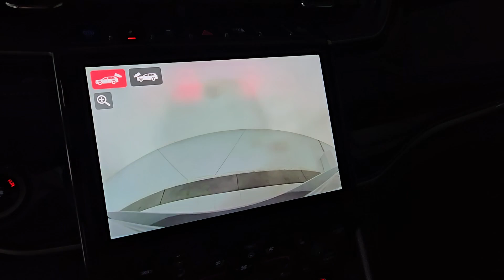2023 Jeep Grand_Cherokee Prescott, Flagstaff, Phoenix, Bullhead City, Havasu, AZ T57486A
Baltic Gray Metallic Clearcoat Used 2023 Jeep Grand_Cherokee Trailhawk 4xe available in Prescott, Arizona at Findlay Toyota Prescott. Servicing the Flagstaff, Phoenix, Bullhead City, Havasu, AZ area.

Bluetooth Backup Camera Navigation System Alloy Wheels Sunroof/Moonroof Power Seats Heated Seats/Heat Package Heated/Cooled Seats/Heat Package Adaptive Cruise Control Lane Departure Warning Collision Warning System Remote Start Tow Package Memory Package Audio Package Leather Seats Bucket Seats Power Liftgate Grand Cherokee 4xe Trailhawk 4D Sport Utility 2.0L I4 DOHC 8-Speed Automatic 4WD Baltic Gray Metallic Clearcoat Global Black w/Capri Leatherette Seats or Capri Leatherette w/Axis II Seats Navigation System Quick Order Package 27K Two Tone Paint Group.brbrWelcome to Findlay Toyota in Prescott. All of our cars are hand picked and inspected for your piece of mind. This Jeep is equipped with the following options:brbrCARFAX One-Owner. Clean CARFAX.brbrbr4WD 8-Speed Automatic